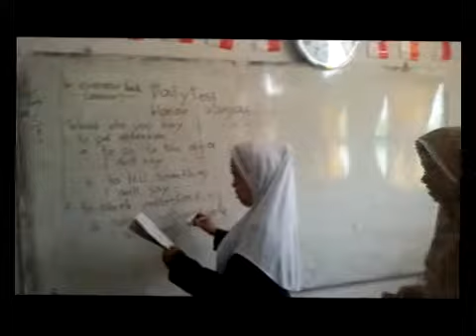SMPN 2 BANGKO BUTUH 18 RUANG KELAS BARU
SMPN 2 Bangko Rokan Hilir, melaksanakan proses belajar mengajar dalam kondisi ruangan kelas yang disekat. Hal tersebut sudah 3 tahun berlangsung sehingga guru harus bergantian dalam menerangkan pelajaran.